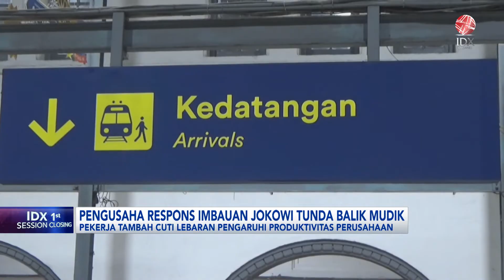Pengusaha Respons Imbauan Jokowi Tunda Balik Mudik | IDX CHANNEL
Pengusaha buka suara soal imbauan Presiden Jokowi agar pemudik menunda kepulangan dalam arus balik. Meski memahami maksud imbauan tersebut, namun Kamar Dagang dan Industri (KADIN Indonesia) tidak ingin hal tersebut diterapkan kepada pekerja swasta. Pasalnya hal tersebut dinilai bisa mempengaruhi produktivitas perusahaan.